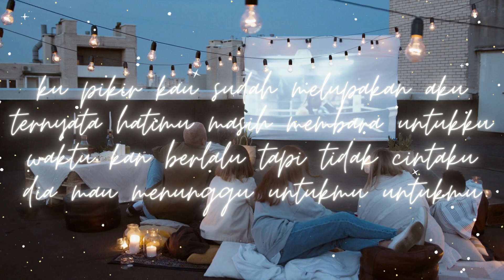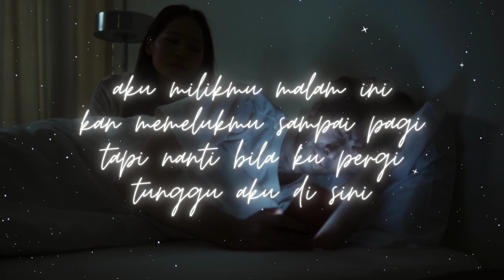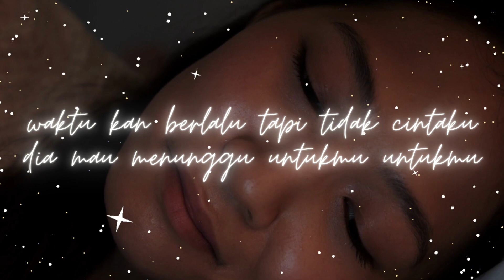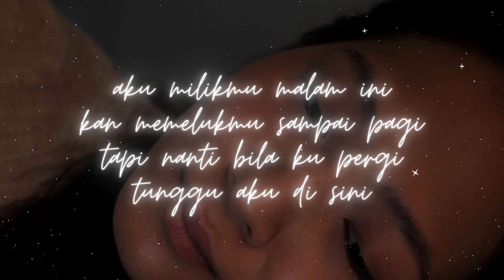PONGKI BARATA - AKU MILIKMU MALAM INI [ LIRIK ] FELIX COVER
Original Song Owner: PONGKI BARATA